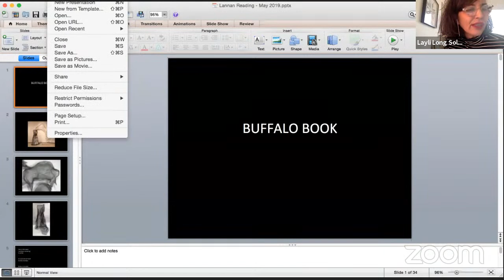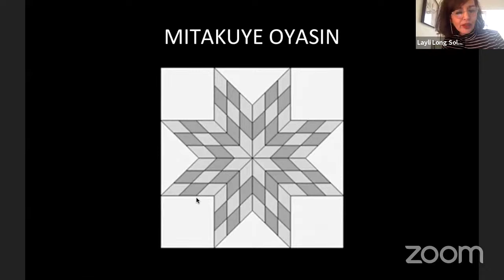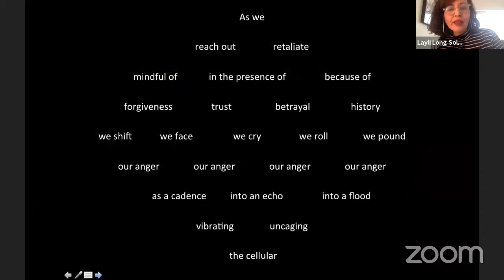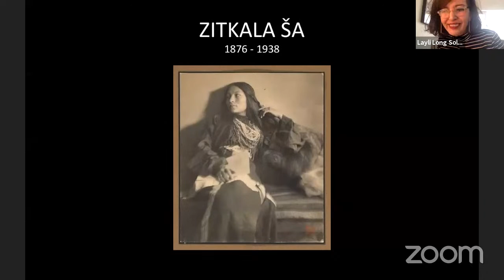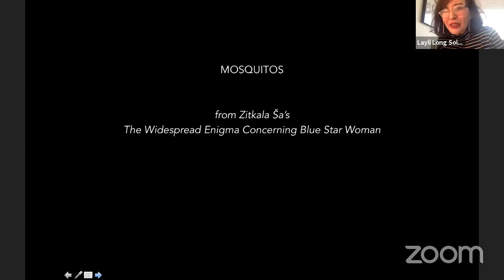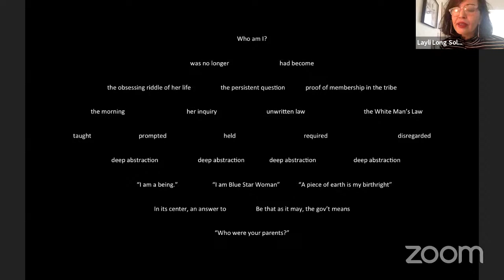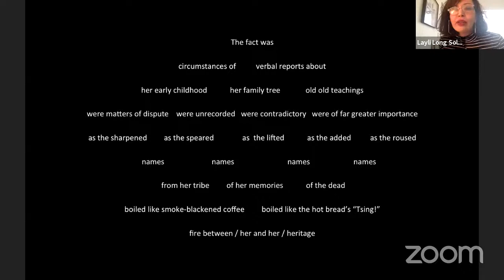Layli Long Soldier, Mark Turcotte & Tanaya Winder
Native poets Layli Long Soldier, Mark Turcotte & Tanaya Winder read from "When the Light of the World Was Subdued, Our Songs Came Through: A Norton Anthology of Native Nations Poetry," edited by U.S. Poet Laureate Joy Harjo.

United States Poet Laureate Joy Harjo gathers the work of more than 160 poets, representing nearly 100 indigenous nations, into the first historically comprehensive Native poetry anthology.

This landmark anthology celebrates the indigenous peoples of North America, the first poets of this country, whose literary traditions stretch back centuries. Opening with a blessing from Pulitzer Prize–winner N. Scott Momaday, the book contains powerful introductions from contributing editors who represent the five geographically organized sections. Each section begins with a poem from traditional oral literatures and closes with emerging poets, ranging from Eleazar, a seventeenth-century Native student at Harvard, to Jake Skeets, a young Diné poet born in 1991, and including renowned writers such as Luci Tapahanso, Natalie Diaz, Layli Long Soldier, and Ray Young Bear. When the Light of the World Was Subdued, Our Songs Came Through offers the extraordinary sweep of Native literature, without which no study of American poetry is complete.